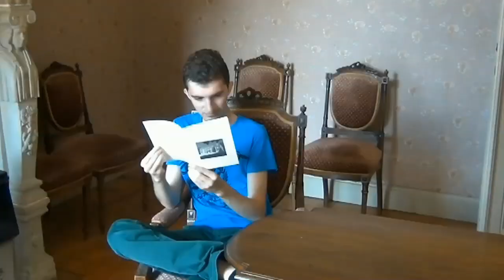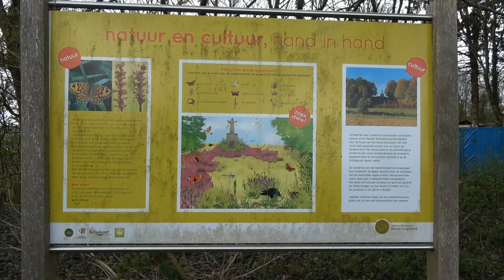Grootste Christusbeelden België? (Assent + Tessenderlo)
Het was onlangs Hemelvaart... Dan herdenken we de opstijging van Jezus Christus naar de hemel. Om dat te vieren bezocht Toerist2290 de grootste Christusbeelden van België. De beelden van Assent en Tessenderlo kijken uit op hun gemeenten vanaf een hoge heuvel.

Laat me weten of jullie nog bepaalde reeksen/afleveringen willen zien én dan neem ik ze in beraad voor de toekomst!